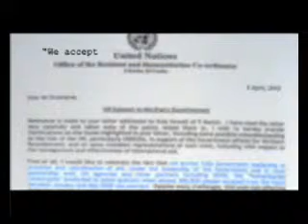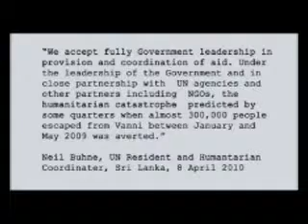Truth of the war crimes 4